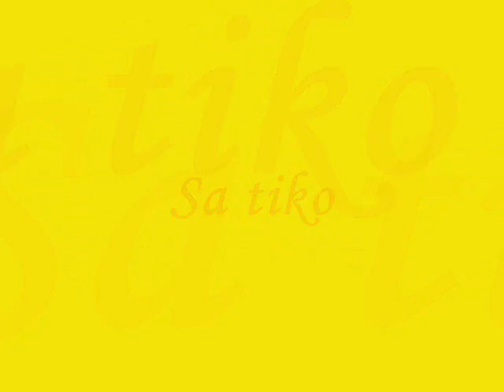Fijian Style By Dharmend Shyam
Fijian Style song created by Dharmend Shyam based on Gangnam style